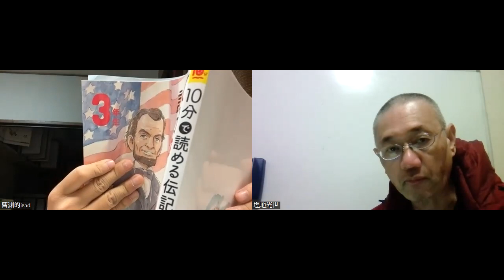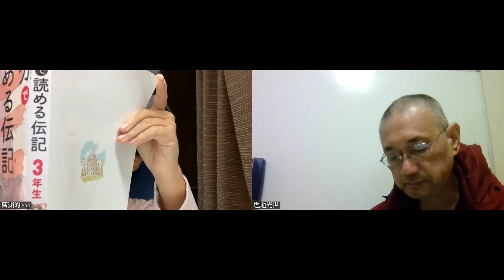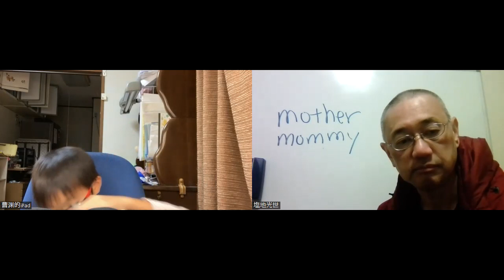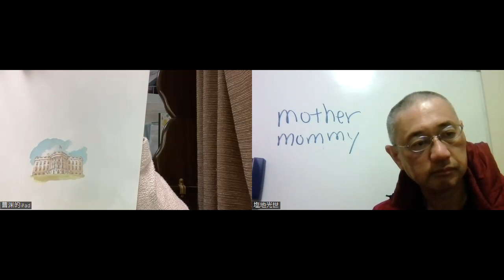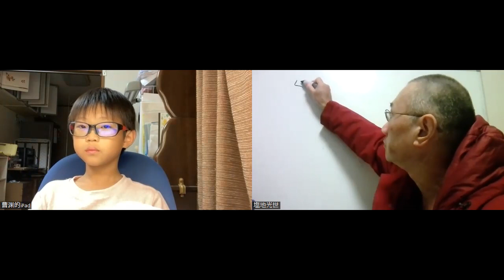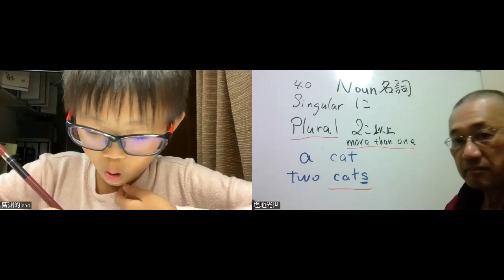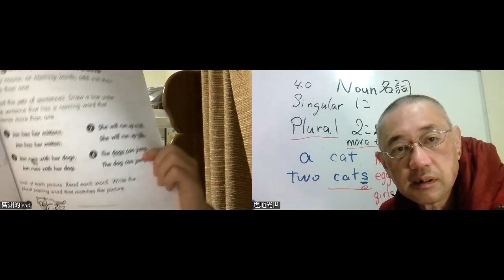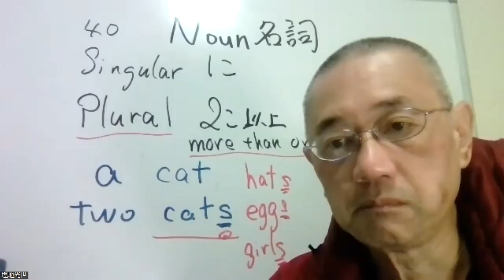Sainory Sai 1005 2022 さい君の授業～いのりちゃんの授業のはじめ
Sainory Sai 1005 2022